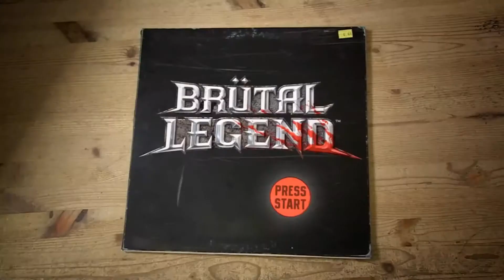Grim Fandango Remastered [Review]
HomeScreen's Johan Wyckoff reviews this classic point-and-click adventure game.